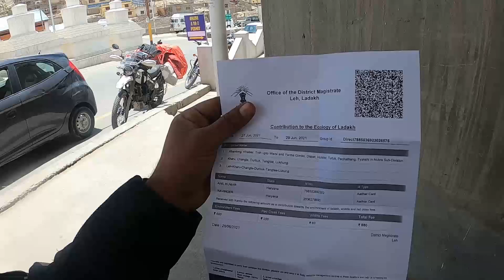Ladakh Road Trip | Ladakh trip 2022 | Local side seen of Leh Ladakh | EP-6 raviravinder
Video me aap kali mata ka mandir aur pathar saheb gurudwara k darshan karenge |